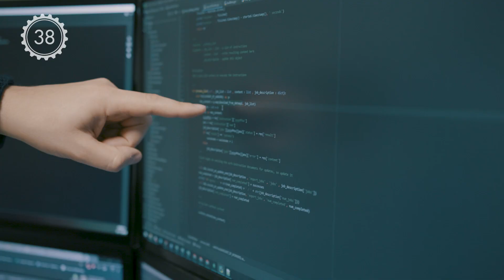MADE IN HORTEN: Broentech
Det store mangfoldet av teknologibedrifter i Horten har gjort det enkelt for Broentech å finne dyktige medarbeidere med riktig kompetanse. Et uventet prosjekt førte til at Broentech ble verdensledende innenfor vannkraftsanalyse. Nå sørger de for optimal produksjon i vannkraftverk over hele verden.